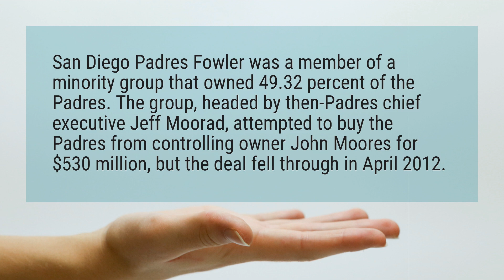Who owns the San Diego Padres?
San Diego Padres Fowler was a member of a minority group that owned 49 percent of the Padres. The group, headed by then-Padres chief executive Jeff Moorad, attempted to buy the Padres from controlling owner John Moores for $530 million, but the deal fell through in April 2012.